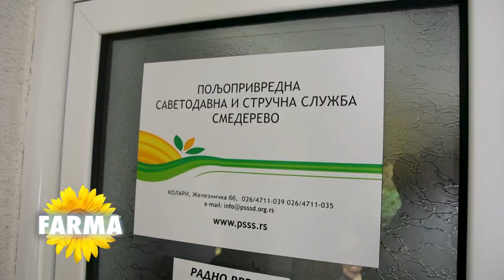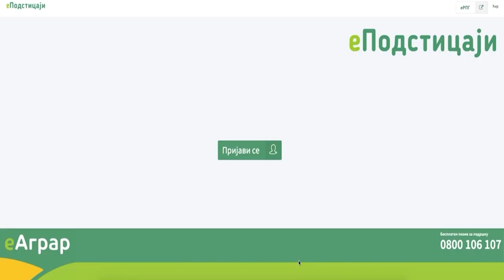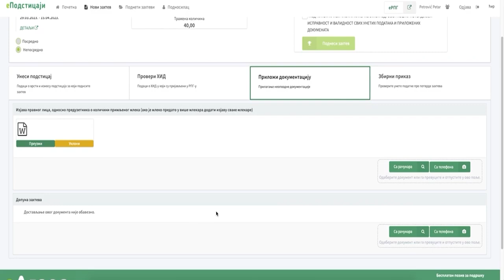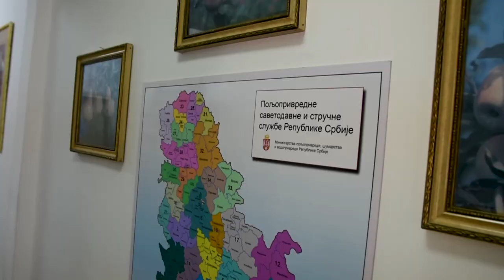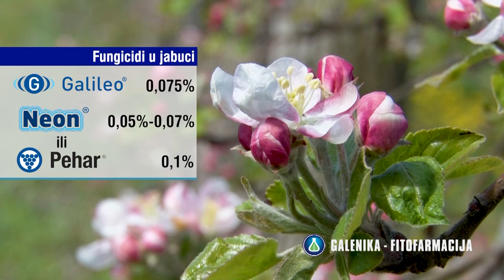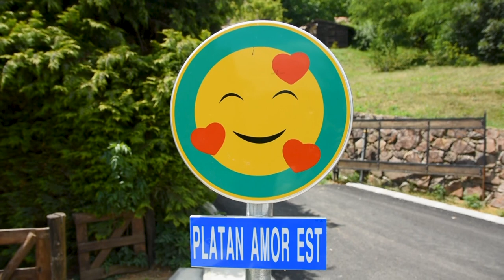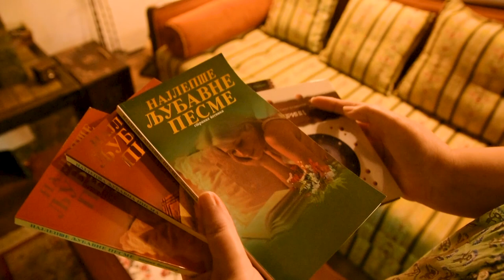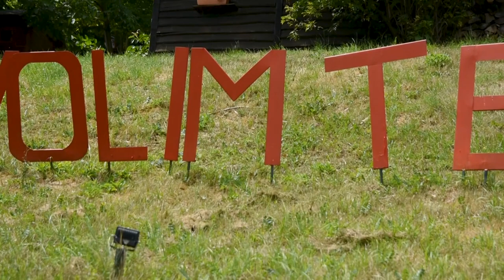Poljoprivredna emisija Farma 1114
U 1114. epizodi emisije Farma dobićete odgovore na sledeća pitanja:
Kako je bilo baviti se voćarstvom pre tri decenije a kako je sad?
Zašto su prethodnih nedelja gužve ispred PSSS u celoj zemlji?
Zbog čega su brvnare Platan u Vrdniku idealno mesto za zaljubljene parove?
Facebook: Farma emisija o poljoprivredi